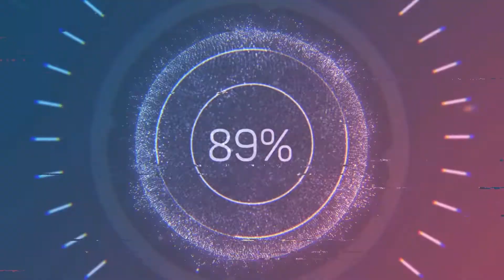Des Grosse Mythe De Partout // Resident Evil 4 #10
Bonjour tout le monde ,suite de nos aventures de resident evil 4 version ps3.
On entame maintenant le chapitre 3 de nos aventures